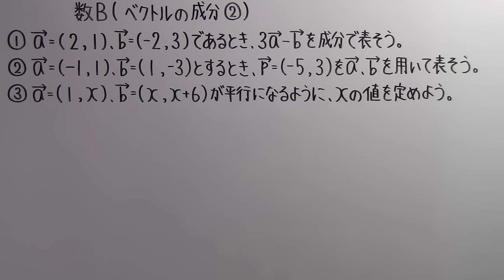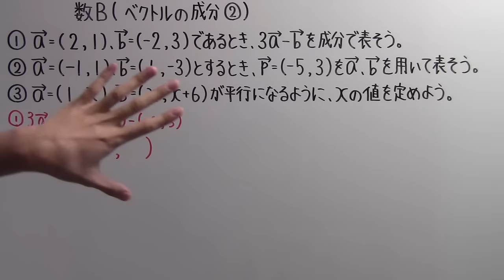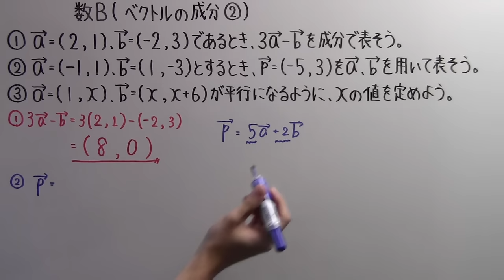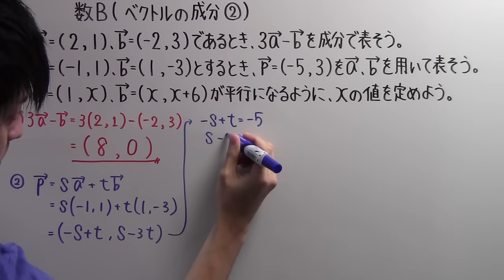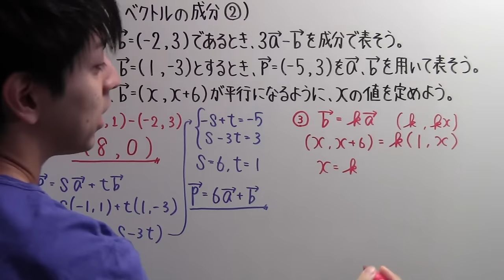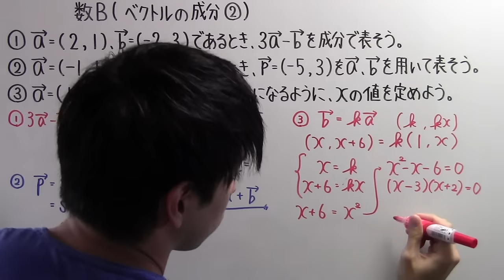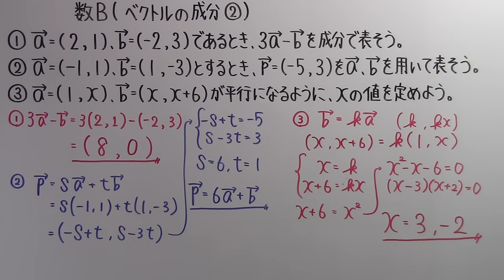【高校数学】 数B－９ ベクトルの成分②